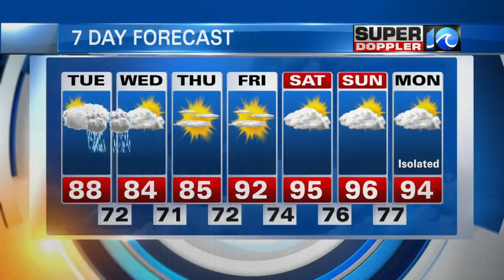Super Doppler 10 Midday Update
Meteorologist Jeremy Wheeler with a look at the weather on Tuesday, July 19, 2016.